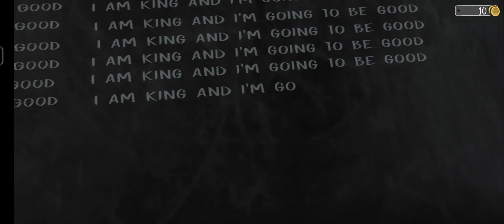THE EVIL NUN IS BACK AGAIN